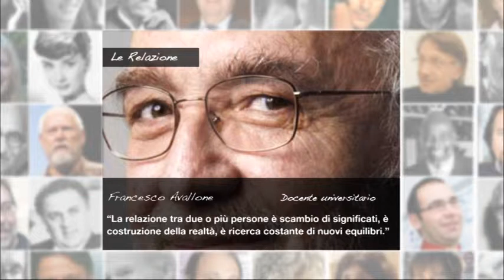Francesco Avallone - The Relations - Conference 21minuti 2012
"The relation between two or more people is an exchange of meaning, the cration of reality and ceaseless quest for new balances"